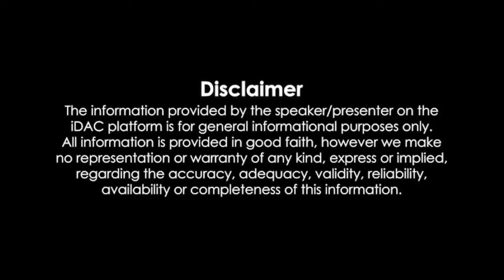Wanted (ওয়ান্টেড মুভি) Full Movie Review & Facts | Jeet, Srabanti Chatterjee, Sharad Kapoor, Kharaj